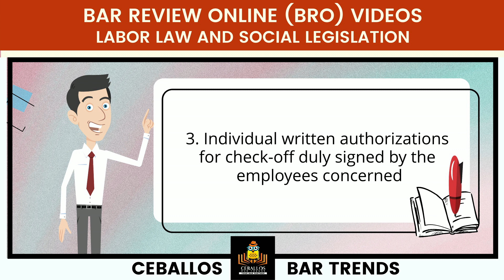BZN_LBR_2023_P69_Q1 Final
Copy of